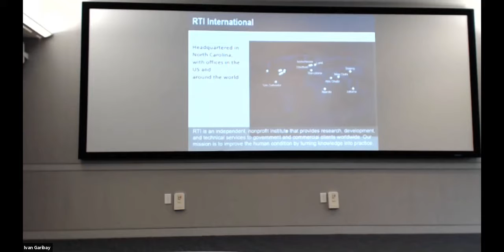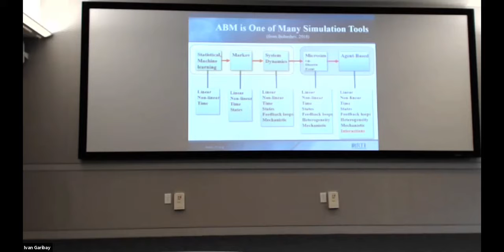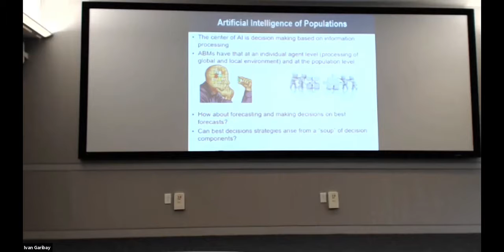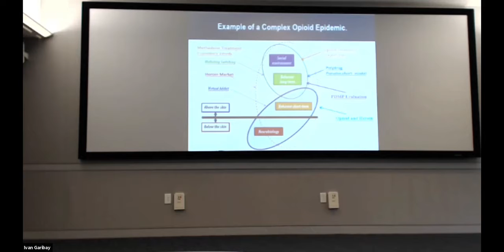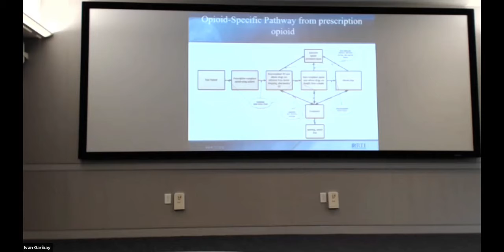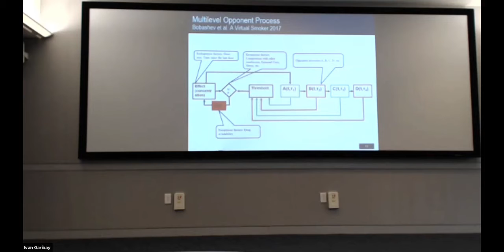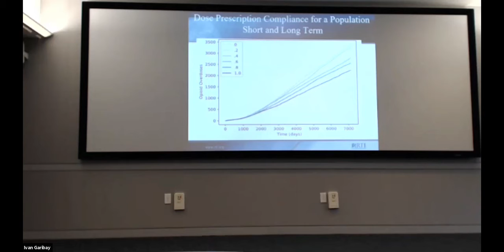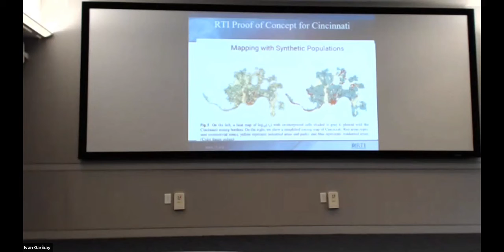Georgiy Bobashev – IGSS – Raw and Live - 2020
Georgiy Bobashev - Agent-Based models as community AI system (IGSS Workshop • Washington, DC  • January 23 – 25th, 2020)